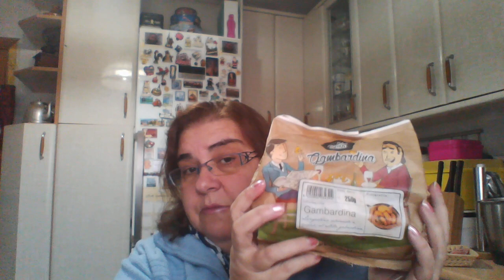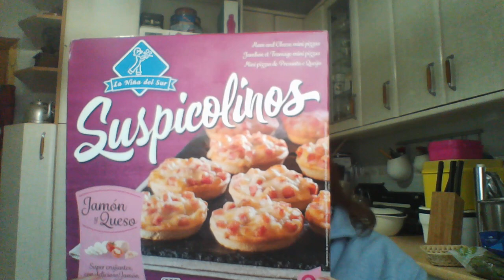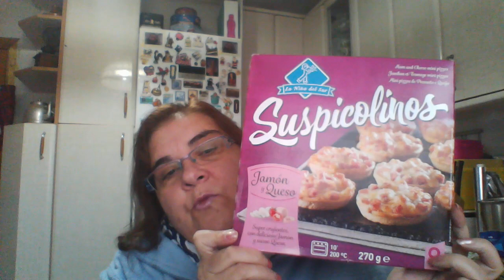pedido de congelados DONA DONA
hoy llego a casa el pedido de congelados DONA DONA , esta vez he cogido un lote de promoción y por supuesto las adoradas rabas empanadas que en casa no suelen faltar.
rcordar que si llamais a congelados DONA DONA y decis que os envía el canal UN TÉ CON MANUELA con vuestro primer pedido os harán un regalo especial.
os dejo los teléfonos de contacto de congelados DONA DONA
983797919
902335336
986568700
besitos y espero que os guste